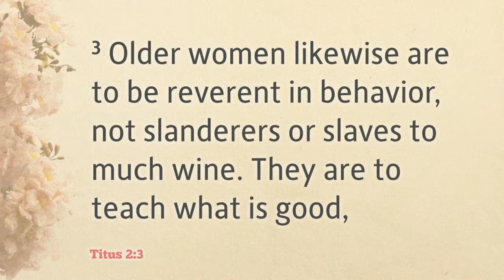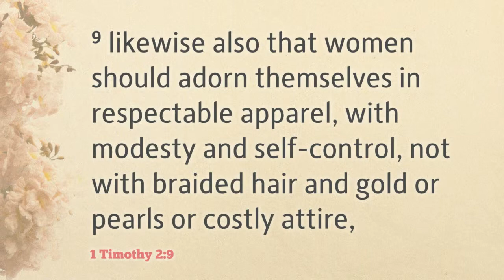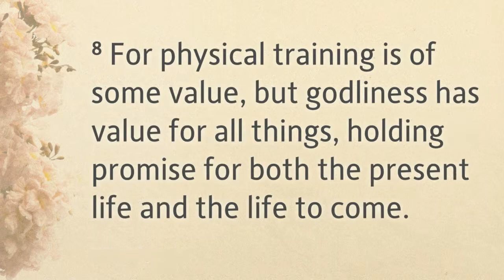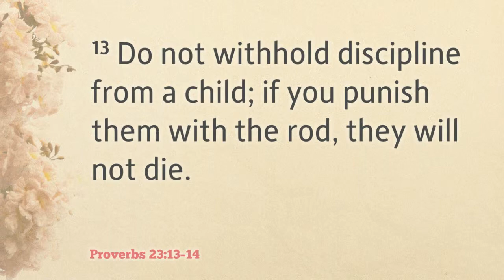Wholesome Teaching for Women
Pastor Darin shares this message from Titus for Mother's Day 2015